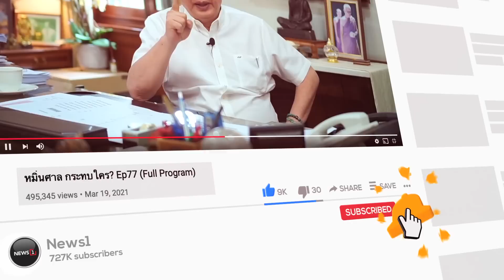การเมืองยังจมปลักในบ่อน้ำเน่า : News Hour Weekend 27-11-65